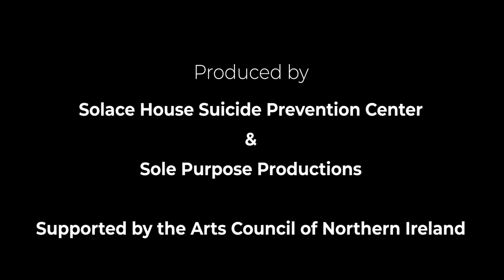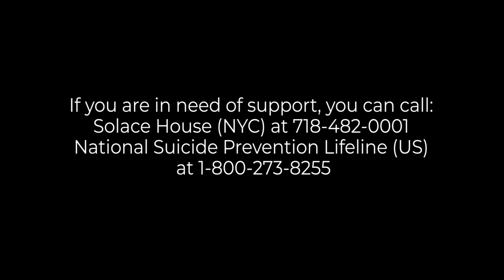Scene of Intervention - Sisters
In February and March 2021 Patricia Byrne, Artistic Director of Sole Purpose Productions, worked with Solace House Suicide Prevention Centre in New York to deliver an international five week online project which explored themes of mental health and suicide prevention using theatre and video and featuring the award winning play ‘Blinkered’.

The project culminated in the development of four short scenarios depicting ‘Scenes of Intervention’, these are short scenes created by the participants which show situations in which you might ask the question ‘have you been having thoughts about suicide?’. This is not an easy question to ask, the scenes aim to show that it is ok to ask this question and that it can help the person concerned to get the support they need.

The project was supported by the Arts Council of Northern Ireland.